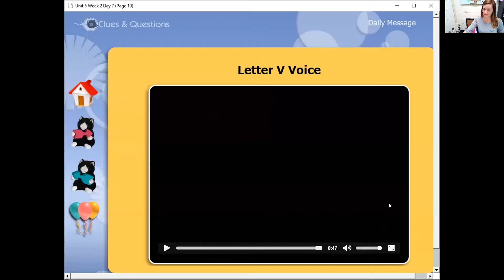SFA Unit 5, Day 7 Rhyme time part 1